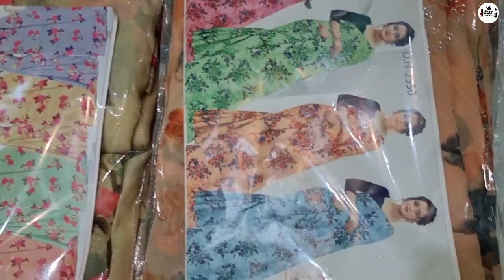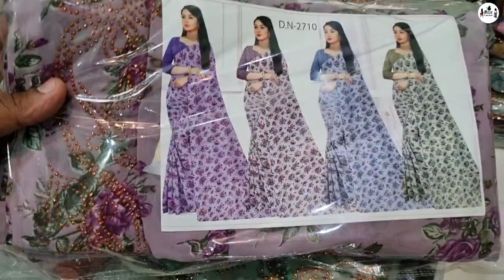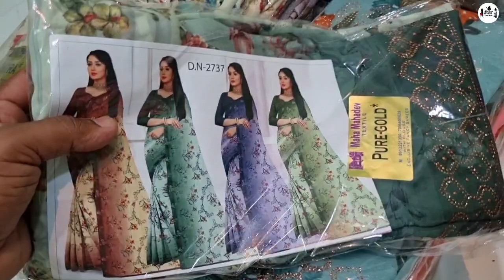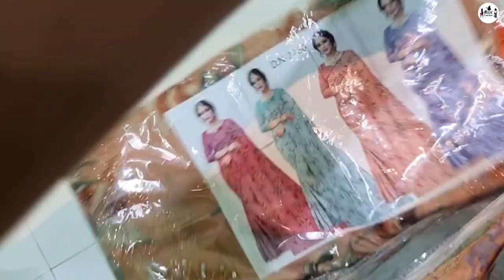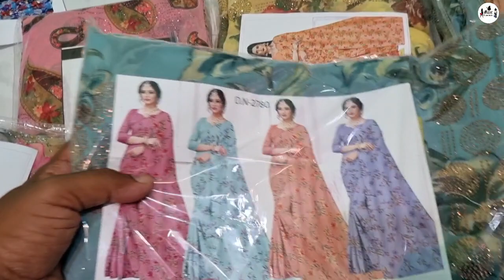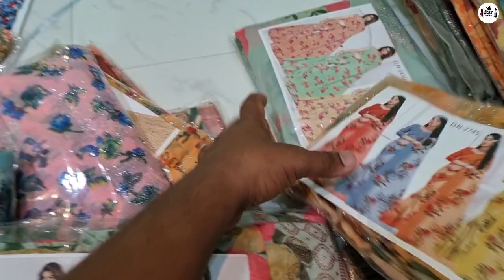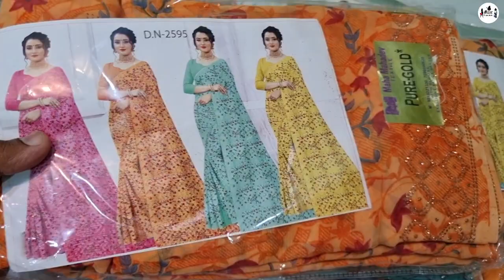glitter stone soft poonam sarees best offer குறைந்த விலையில் கிடைக்கும்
Assalaamu alaikum..

Welcome to @azarfashion  ..💐

நம்மிடம் சிறந்த முறையிலான ஜவுளிகள் ( textiles) அனைத்தும் நம்மிடம் குறைந்த விலையில் அனைவருக்கும் ஏற்ற வகையில் மொத்தமாகவும் & சில்லறையாகவும் wholesale & retail விற்பனைக்கு உள்ளது..

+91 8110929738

Retail groups 👇🏻👇🏻👇🏻👇🏻👇🏻

oriflame product update group link 👇🏻👇🏻👇🏻